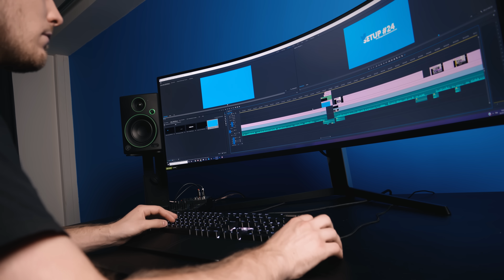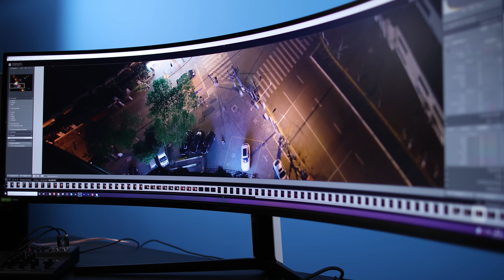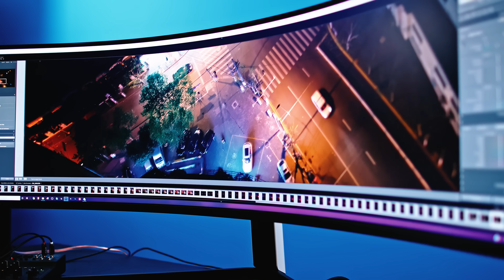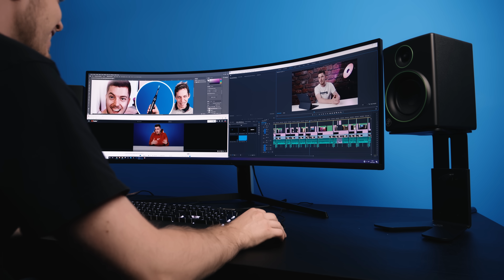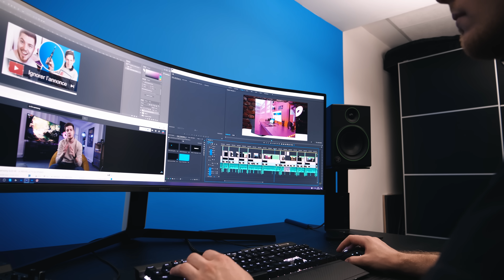Samsung Odyssey G9, j'installe l'écran le plus incurvé du monde.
Un écran hardcore gamer ?! Samsung Odyssey G9, un écran incurvé 1000R !
➥ Lien de l'écran Samsung Odyssey G9

Édition et montage vidéo par @CaptainGrochat

Chapitrage:
00:00 - Introduction
00:50 - Présentation du Samsung Odyssey G9
01:52 - La courbure 1000R ça veut dire quoi ?
02:44 - Mon avis sur la courbure de l'écran
02:59 - Autres caractéristiques du Samsung Odyssey G9
04:17 - Le design et l'ergonomie du Samsung Odyssey G9
04:31 - Les connectiques de l'écran Samsung Odyssey G9
04:47 - Le multi-tâches sur le Samsung Odyssey G9
05:30 - À qui s'adresse le Samsung Odyssey G9 ?
06:10 - Le reste de la gamme Samsung Odyssey
06:23 - Conclusion